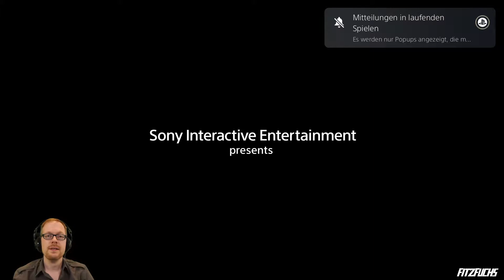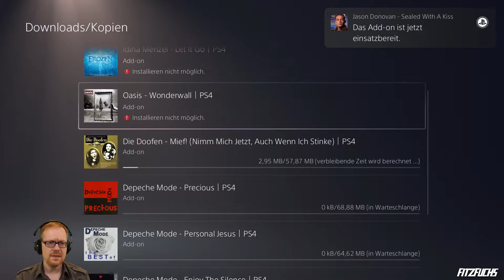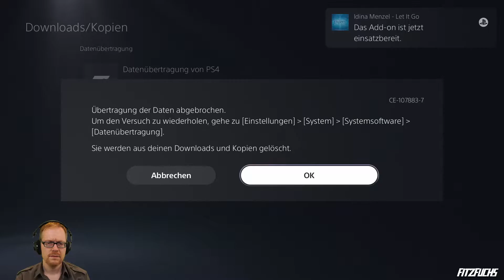Let's Fuchs | Ratchet & Clank: Rift Apart | 01 Auf geht's?! | Lets Play German / Deutsch | LIVE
Das Let's Fuchs bzw. Lets Play zu Ratchet & Clank : Rift Apart geht weiter. Was es dort alles Spannendes zu erleben gab, erfahrt ihr in diesem Video. 🙂

Amazon Partner Links:
🦊 Ratchet & Clank - Rift Apart